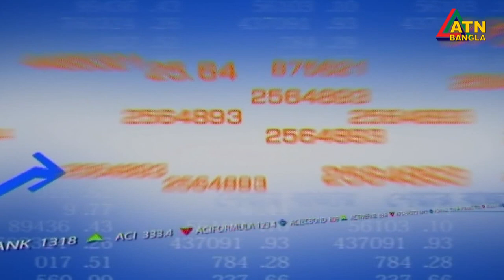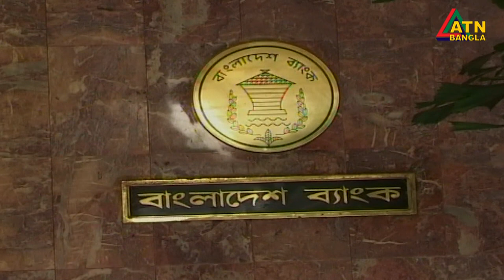এটিএন বাংলা সকাল ১১ টার সংবাদ । 29.07.2020 | ATN Bangla 11am News